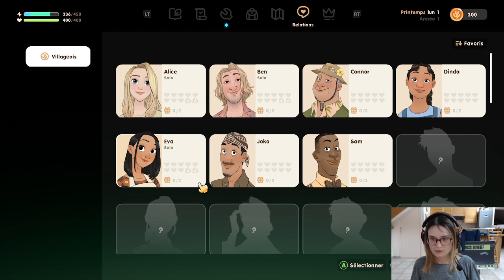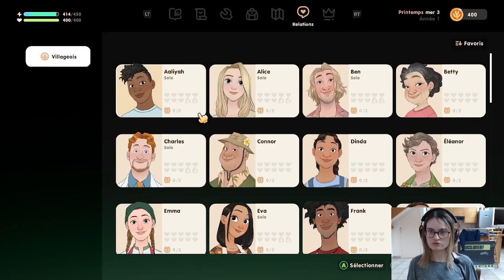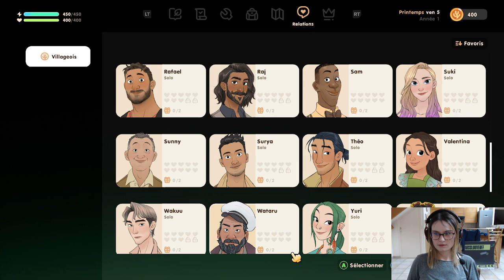Episode 1 : on découvre Coral Island